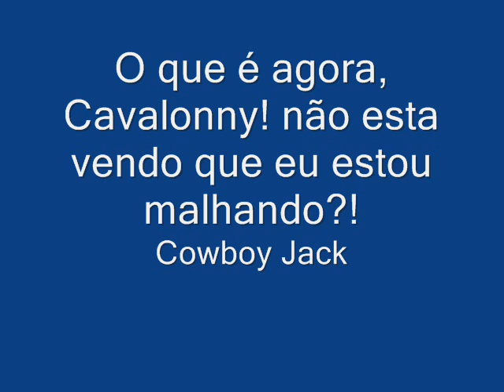Palito na Violência - Malhando com Cavalonny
Olá! este é o 1° video do Palito na Violência! o nome deste 1° capítulo é: Malhando com Cavalonny! neste episódio, O Cowboy Jack foi malhar... quando ele foi se segurar num aparelho de Ginástica, sem querer ele machucou o pobre Cavalonny. confira no que dará esta aventura explêndida do 1° Palito  na Violência!!